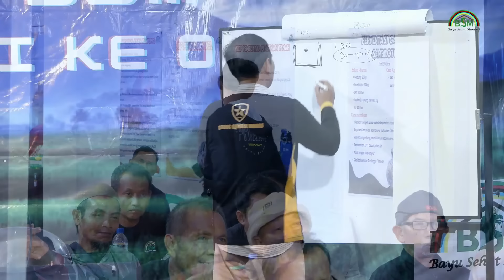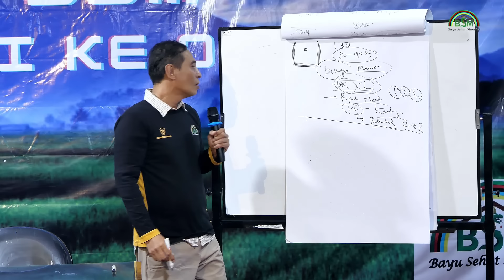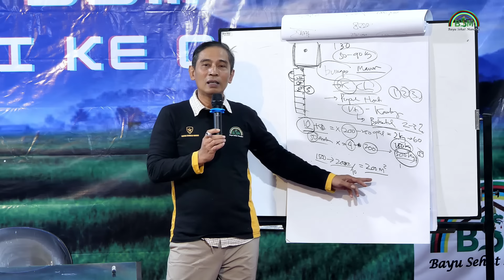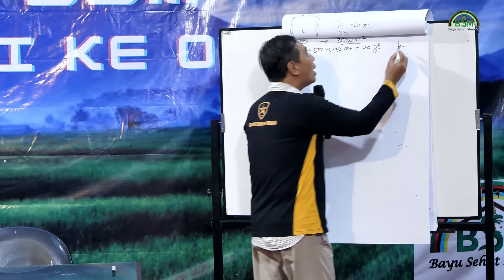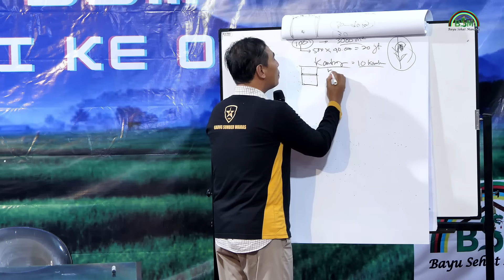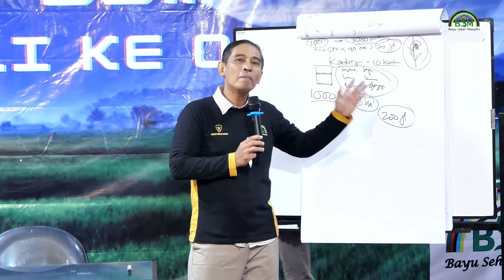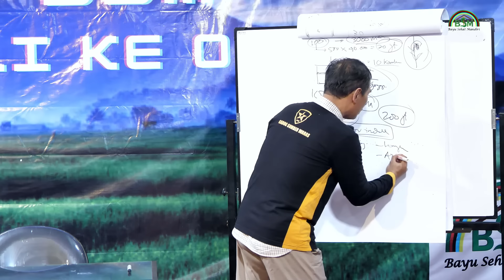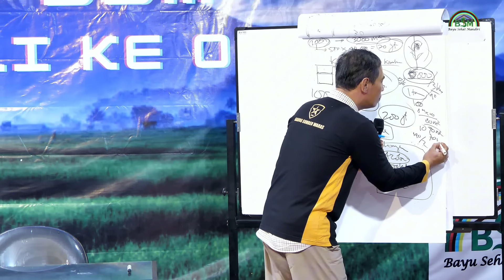RAHASIA BUNGA MAWAR TUMBUH LEBAT